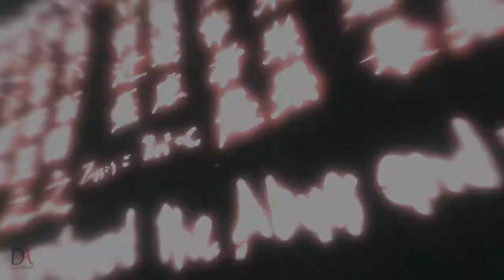Assassin's Creed | Walkthrough | Part 11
The setting is 1191 AD. The Third Crusade is tearing the Holy Land apart. You, Altair, intend to stop the hostilities by suppressing both sides of the conflict. You are an Assassin, a warrior shrouded in secrecy and feared for your ruthlessness. Your actions can throw your immediate environment into chaos, and your existence will shape events during this pivotal moment in history.